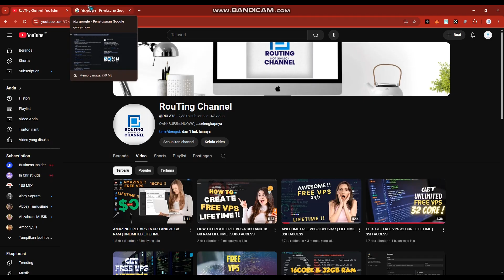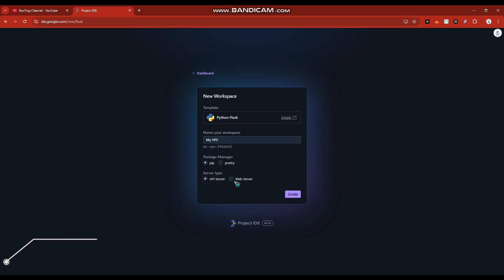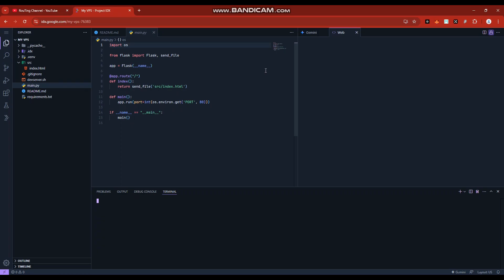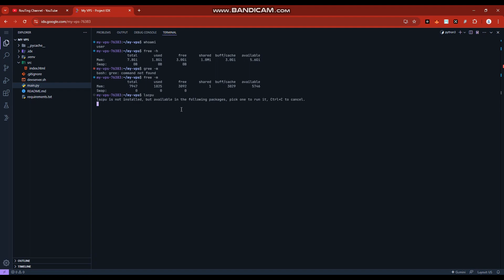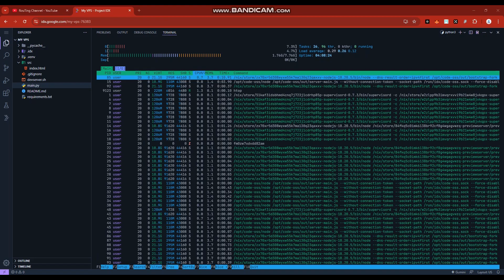REVIEW FREE VPS LIFETIME UNLIMITED | FROM GOOGLE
Looking for a Free VPS with Lifetime Unlimited Access? In this video, we review a 100% free VPS from Google, explaining how to get it, set it up, and maximize its performance. 🚀

💡 Topics Covered:
✅ How to Get a Free VPS from Google
✅ Unlimited VPS – Is It Really Free Forever?
✅ Best Uses for a Free Cloud VPS
✅ Performance & Benchmark Test
✅ No Credit Card Required? Find Out the Truth!

Greetings "Routing Channel"
"No Gimmick"

This video is made for educational access only. Do not misuse it for illegal actions such as mining with free vps and so on.